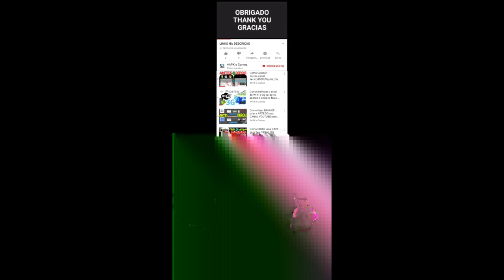My Talking Angela 2 New update New outfit unlocked Gameplay Android ios